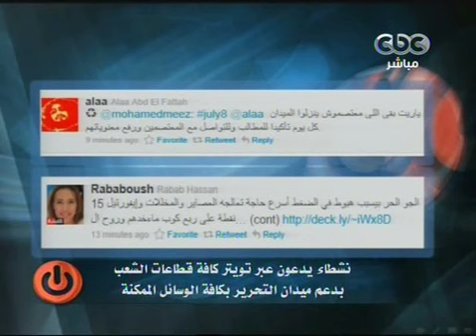CBC ممكن 9-7-2011 P2